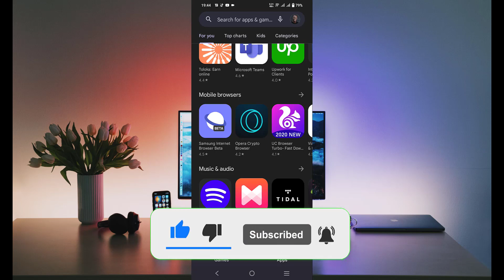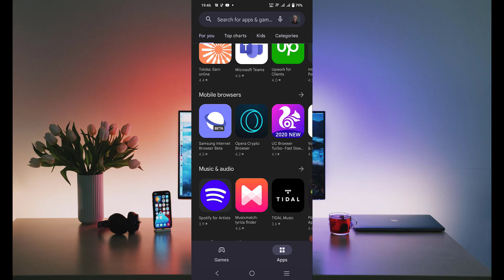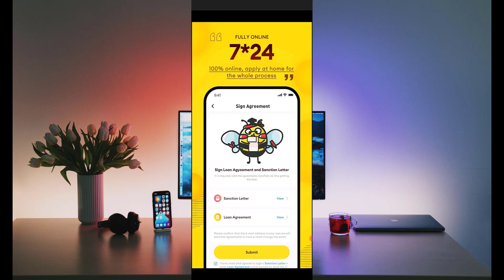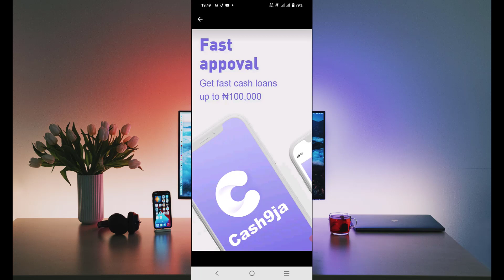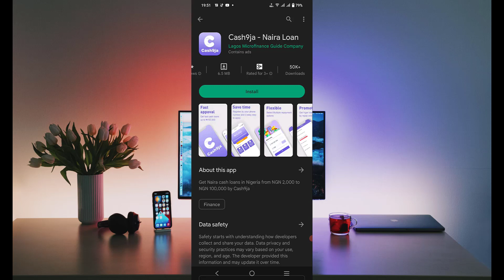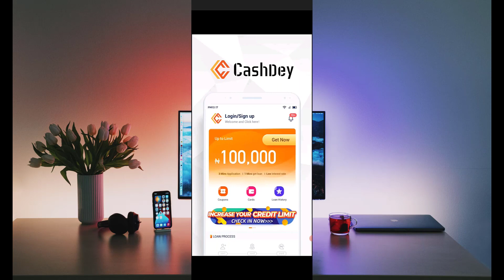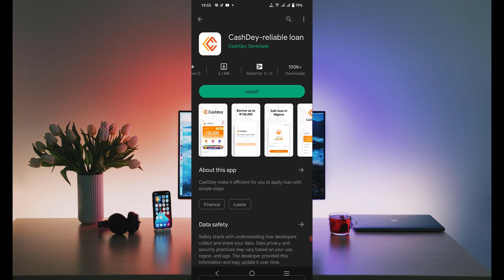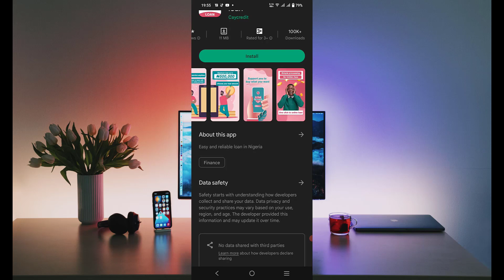Newly Lunched Loan Apps In Nigeria With or Without BVN Required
loan app with low interest rate in nigeria,
loan app with low interest rate,
good loan app with low interest rate,
best loan app with low interest rate in nigeria,
online loan app with low interest rate,
instant loan app with low interest rate,
list of loan app with low interest rate,
best loan app with low interest rate,
loan app with low interest rates,

9 YouTube Channel Ideas to Help You Choose Your Own

✅IGNORE THIS
Related Search:
Freelancing
How to Make Money in Nigeria 2022
How to Make Money Fast in Nigeria
Making Money in Nigeria
How to Earn Money in Nigeria
How to Earn Money Fast in Nigeria
NFTs
How to Make Money as a Student in Nigeria
Ways to Make Money Online in 2022
Side Hustle Ideas
How to Make Money Offline in 2022
Side Hustle Ideas For Students in Nigeria, Side Hustle Ideas in Nigeria
How to Make Money Online With Your Smartphone
How to Make Money Online Using a Phone in 2022
How to Make Money From Home Without a Website
Side Hustle Ideas in 2022